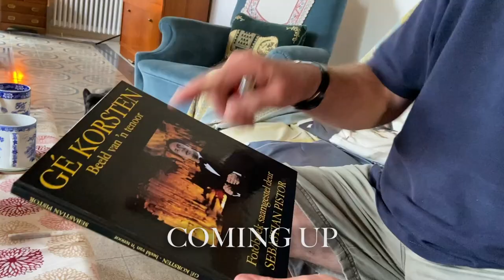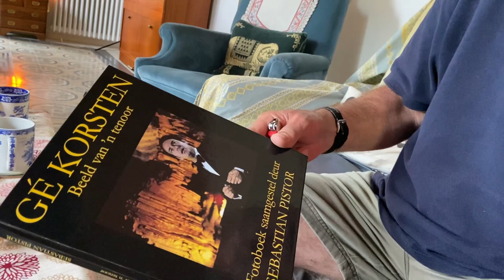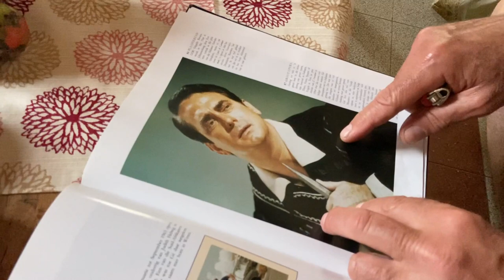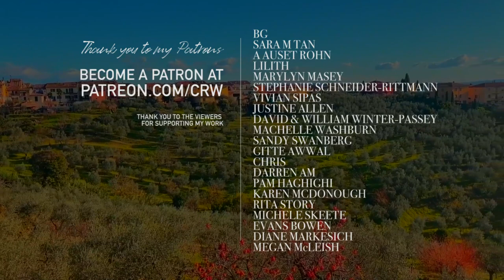Arezzo Historic Home in Tuscany! MOVE TO ITALY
We visit a home that was built on top of ancient Roman ruins from 2000 years ago! As well as hearing more about these 2 opera stars love story and a South African legend Gé Korsten!